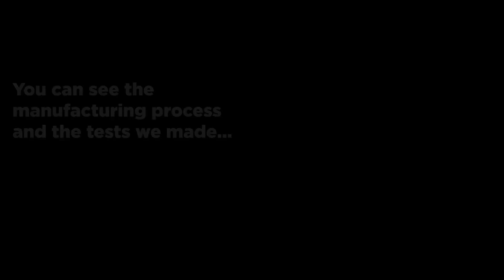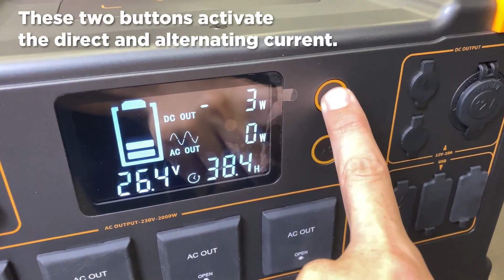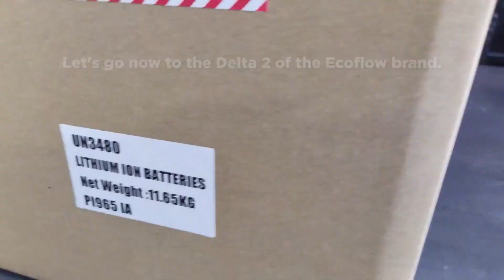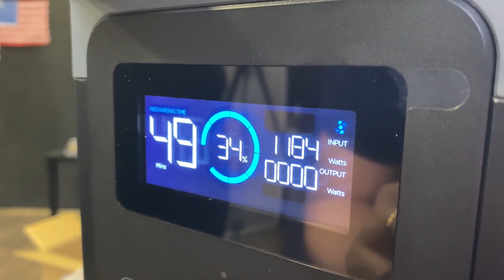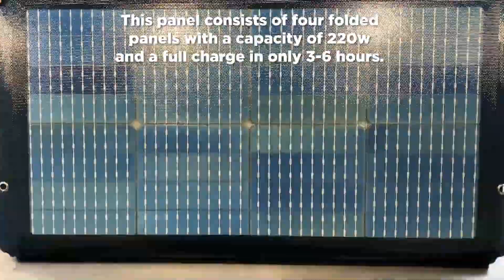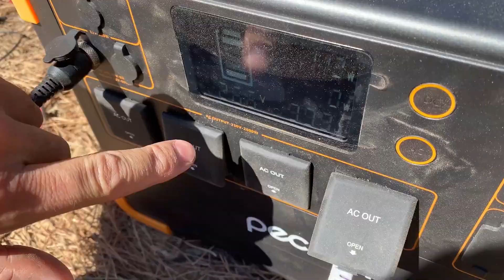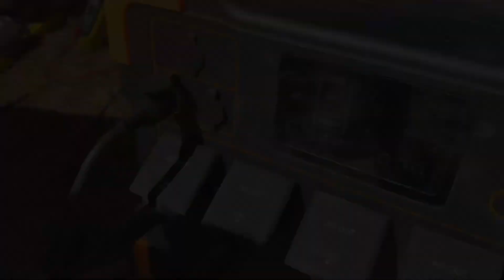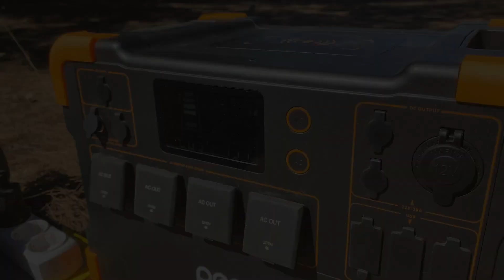Free Energy Generator VS Portable Power Stations - Liberty Engine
Hello friends, in this video we are going to put our free energy generator "Liberty Engine" to the test again and we are going to compare it with two high quality portable power stations, the "Ecoflow Delta Max" and the "Pecron E2000LFP". These two commercial power stations support a maximum power of 2000w. As we have seen in the video, our Liberty Engine cannot yet be commercialized, but if you need a portable power station, we recommend the Ecoflow brand Power Stations, since they support much more maximum power than the manufacturer indicates. .

Purchase links of the Portable Power Stations:
-Ecoflow Delta 2 Max
-Ecoflow River 2 MAX
-Ecoflow Delta Pro
-Ecoflow 400w solar panel
-Solar Extension Cables
-Pecron E600LFP
-Pecron E1500LFP
-Pecron E2000LFP

Index:
00:00 Introduction
00:23 What is the Liberty Engine?
00:54 Pecron E2000LFP Review
03:21 Review Pecron Aurora 200 solar panel
04:17 Ecoflow Delta 2 Review
06:19 Review Ecoflow solar panel
08:05 Duel between the three Power Generators
10:00 Pecron E2000 LFP overload test
10:42 Ecoflow overload test
11:28 Liberty Engine overload test
12:30 PROS and CONS